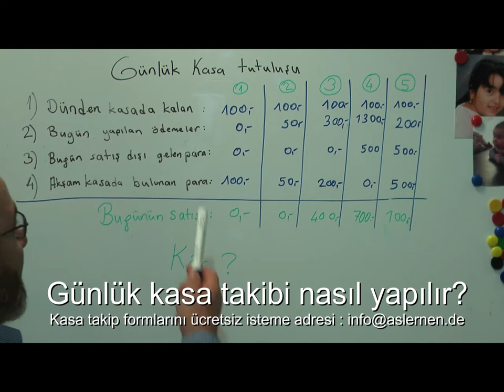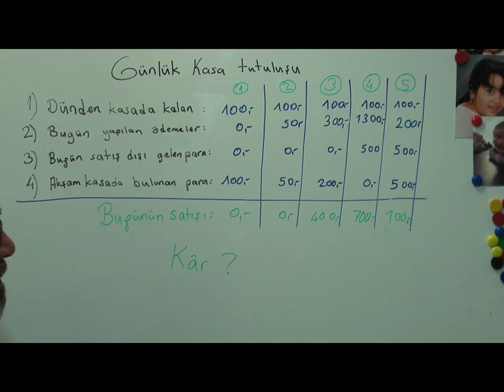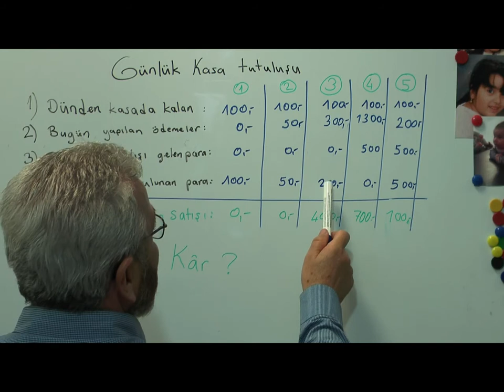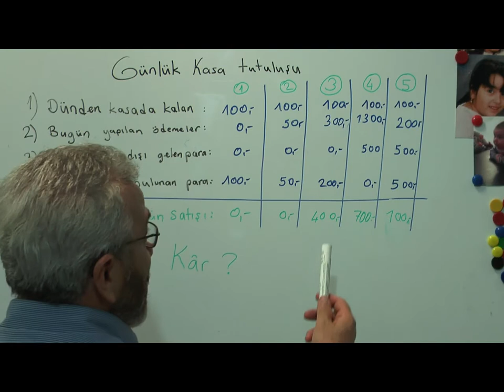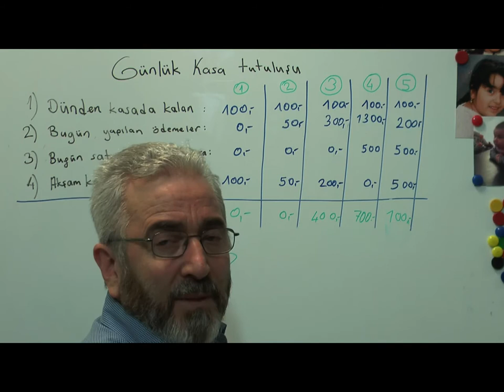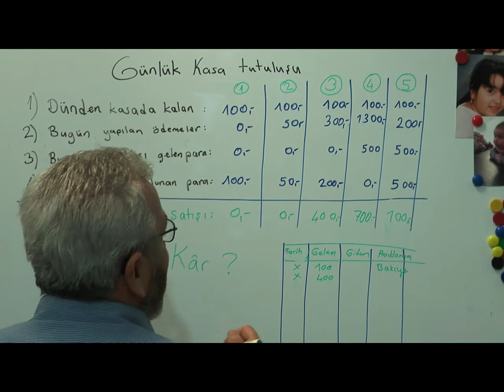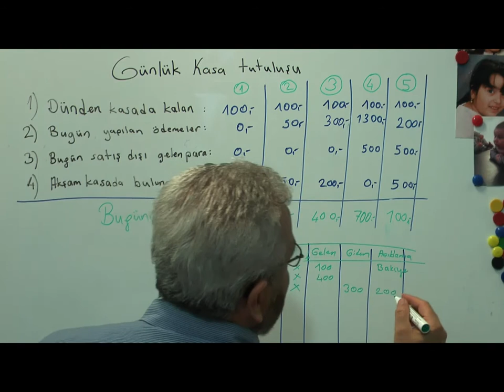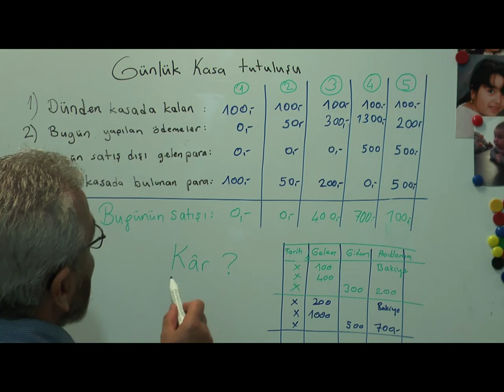İşletmelerde kasa nasıl takip edilir?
Maliyeler defterlerini doğru tutmayan şirketlere yüklü cezalar yazmaktadır.
Bu videoda bir işletmede kasayı nasıl takip edebileceğiniz anlatılmaktadır.